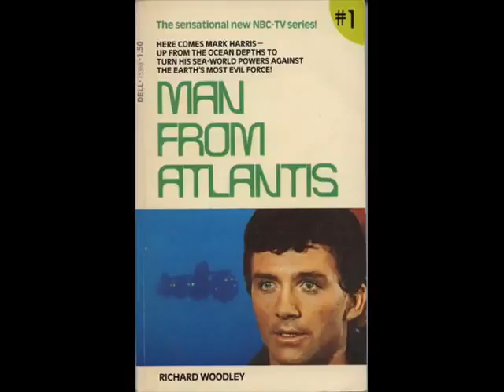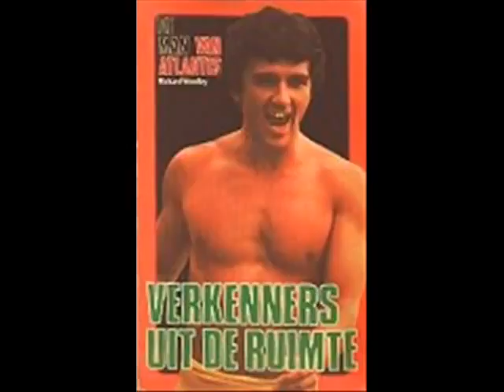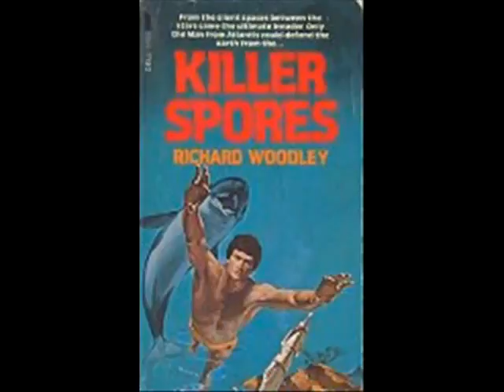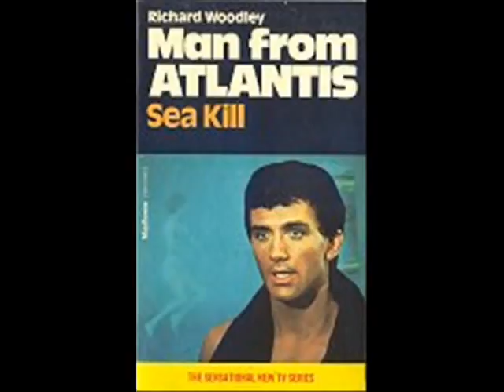Man from Atlantis Cover (Magic Mushroom Orchestra) (Человек из Атлантиды 1977) Soundtrack